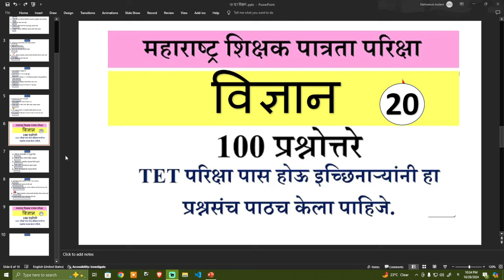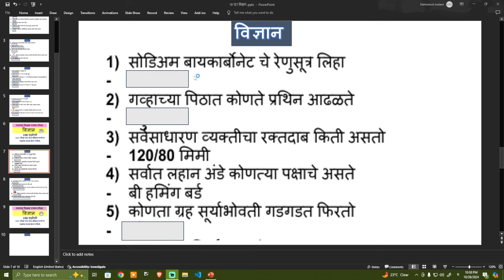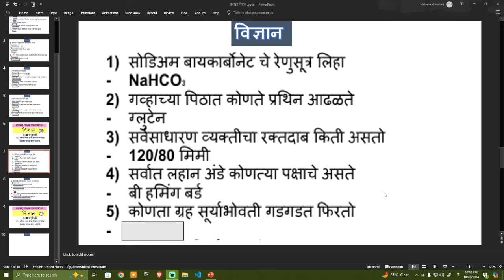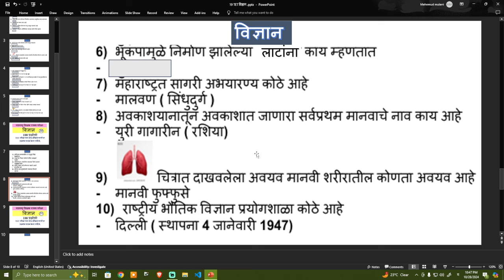MAHA TET20 विज्ञान SCIENCE 100 IMP प्रश्न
MAHA TET video साठी PLAYLIST open करण्यासाठी पुढील लिंक click करा .